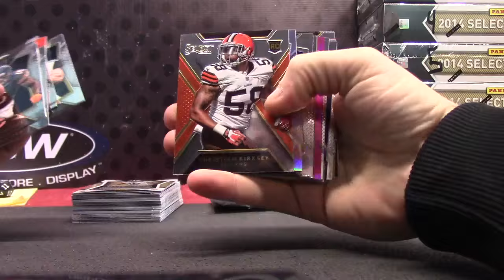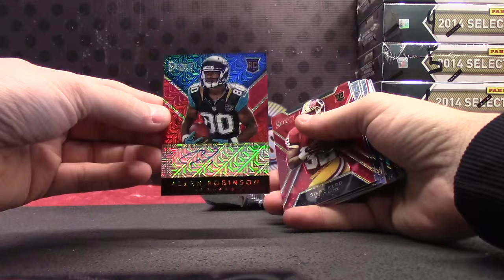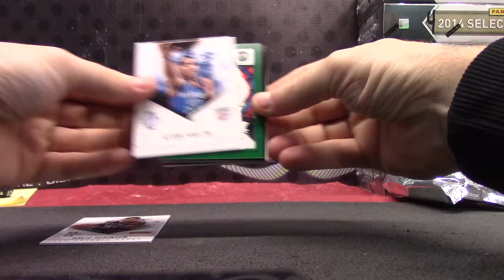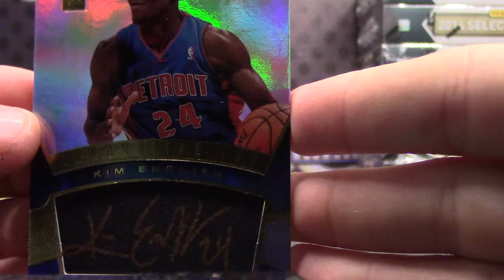EdReid's 2014 Select NFL & 12/13 Innovation NBA 2 Box Break